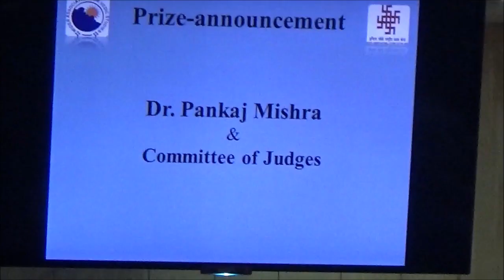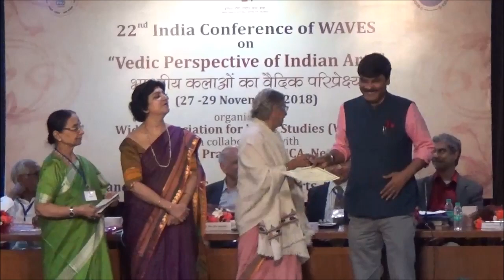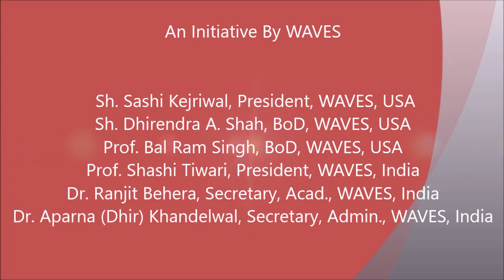VALEDICTORY SESSION (Video-6) of 22nd WAVES India Conference- 2018 held at IGNCA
Dr. Pankaj Mishra, Associate Professor, St. Stephens College, University of Delhi